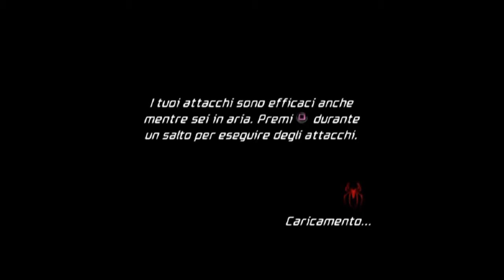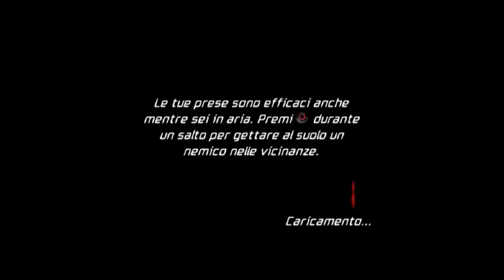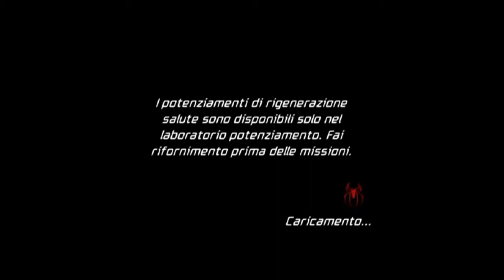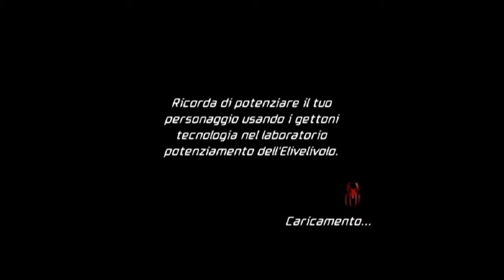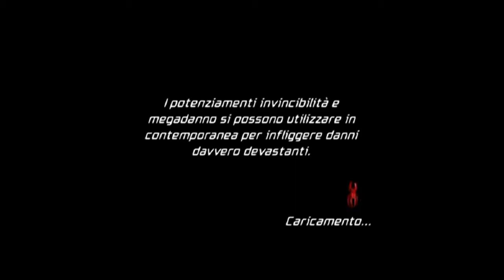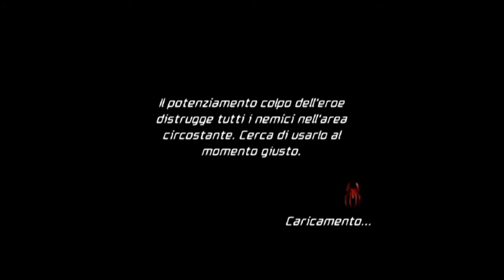Spider-Man: Amici o Nemici - Parte 02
Spider-Man: Amici o Nemici - PlayStation 2
Activision, 2007